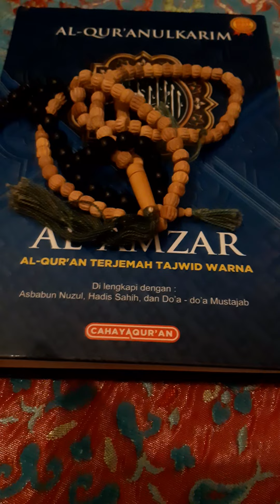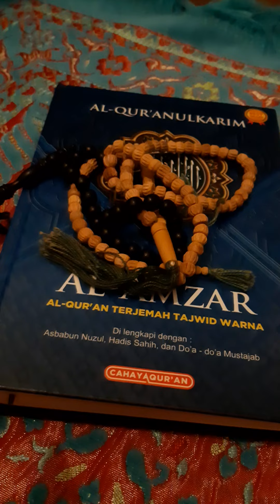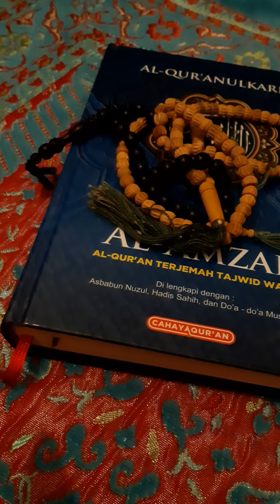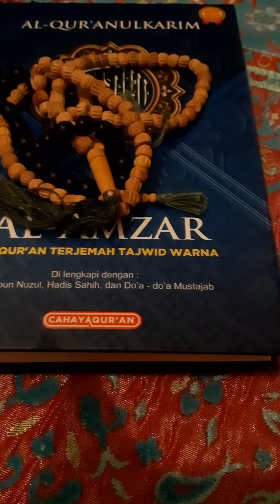15 Juli 2022sepohon kayu